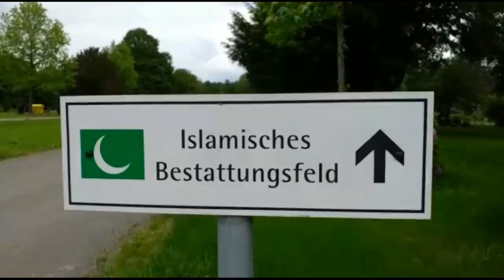Долзарб. СИЙДИКДАН ВА ГАП ТОШИШЛИКДАН ЭХТИЁТ БУЛИНГЛАР ВАЛЛОХИ КАБР АЗОБИ БОР